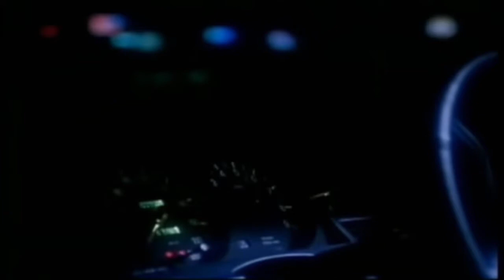ab97 - Drift 首都 (from the album 'Ciné Night')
'Ciné Night' tapes still in stock on Doki Doki Beats!!

This track doesn't contain samples and is composed from scratch by me!
Visuals are from Shuto Kousoku 3.